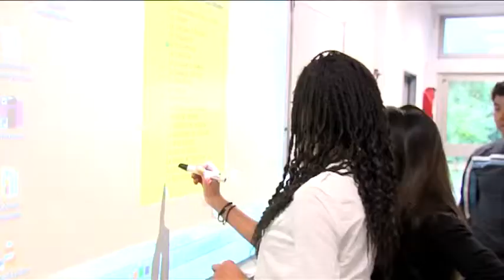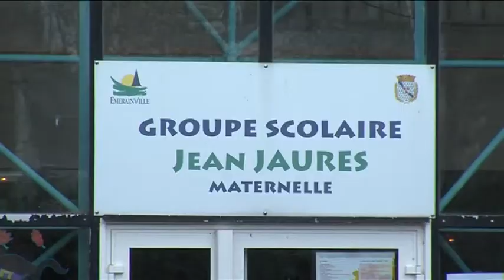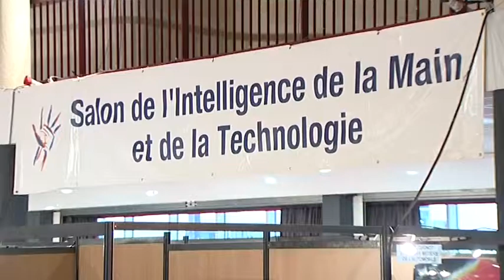7'Actu - Jeudi 27 novembre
REP : deux collèges sortent du dispositif, un y entre
L'aide aux migrants : un travail pas toujours facilité
Vovinam : Johann Leleu et Guillaume Maillard futurs champions d'Europe ?